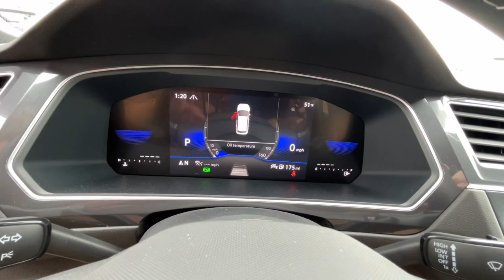2024 Volkswagen Tiguan Reno, Carson City, Lake Tahoe, Fernley, Dayton RM074963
Deep Black Pearl New 2024 Volkswagen Tiguan SE available in 1050 E Plumb Ln #110, Reno, Nevada at Lithia VW of Reno. Servicing the Reno, Carson City, Lake Tahoe, Fernley, Dayton, NV area.

1050 E Plumb Ln #110

Moonroof Heated Seats Onboard Communications System iPod/MP3 Input Satellite Radio Power Liftgate All Wheel Drive Turbo Charged Engine. DEEP BLACK PEARL EFFECT exterior and CINNAMON LEATHERETTE interior SE trim. READ MORE!br /br /KEY FEATURES INCLUDEbr /All Wheel Drive Power Liftgate Heated Driver Seat Back-Up Camera Turbocharged Satellite Radio iPod/MP3 Input Onboard Communications System Aluminum Wheels Remote Engine Start Dual Zone A/C Blind Spot Monitor Lane Keeping Assist WiFi Hotspot Apple CarPlay Rear Spoiler MP3 Player Keyless Entry Privacy Glass Remote Trunk Release. br /br /OPTION PACKAGESbr /PANORAMIC SUNROOF PACKAGE power tilting and sliding panoramic sunroof 2-ROW RUBBER MONSTER MATS KIT (SET OF 4) Heavy Duty Trunk Liner w/VW CarGo Blocks. Volkswagen SE with DEEP BLACK PEARL EFFECT exterior and CINNAMON LEATHERETTE interior features a 4 Cylinder Engine with 184 HP at 6000 RPM*. br /br /OUR OFFERINGSbr /Lithia Volkswagen of Reno sells new and used cars trucks and SUVs near Sparks and Carson City Nevada. We offer easy financing options and best in market no haggle pricing for an easy and transparent purchase experience. Our sales team is open seven days a week to help you. Just off exit 65 on I-580 we are located at 1050 East Plumb Ln. #110 in Reno. Plus any applicable finance charges. All vehicles subject to prior sale.br /
PS2,TFM